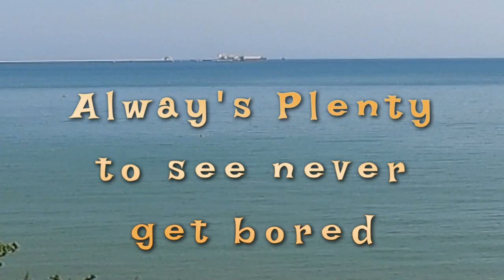Ban Chang Cliff View, Rayong, Thailand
Fantastic Condo For Rent. Ban Chang, Rayong, Thailand.